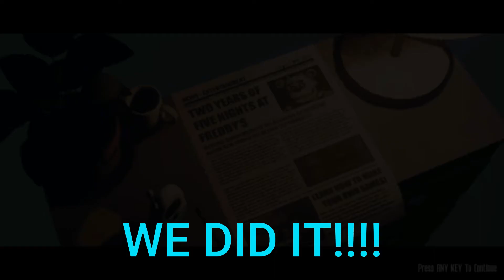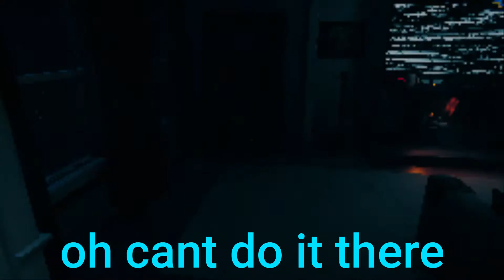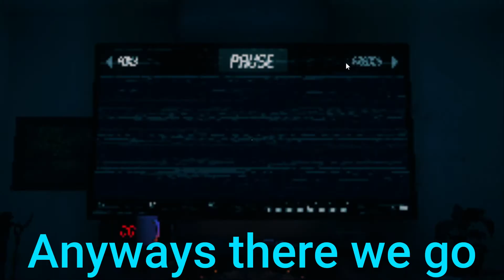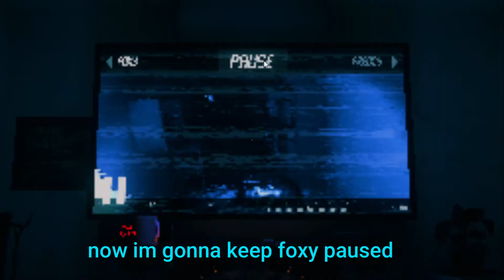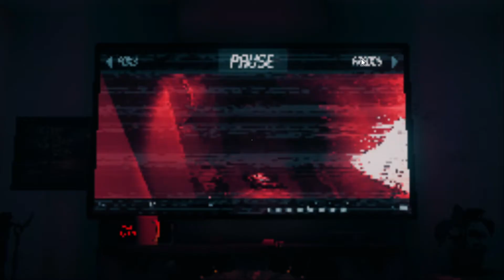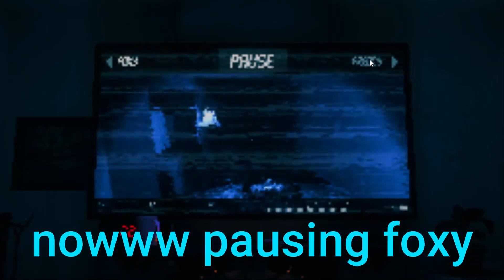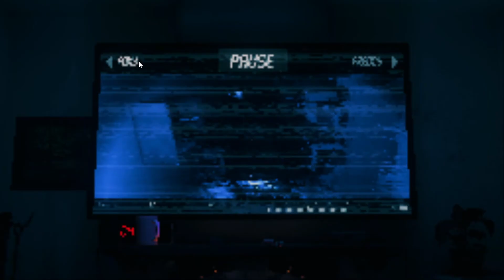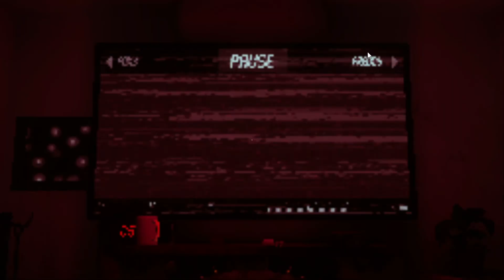DONT LET BONNIE SEE YOU! || Bonzi Plays TJOC SM (Part 2)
Requests are always open btw!!